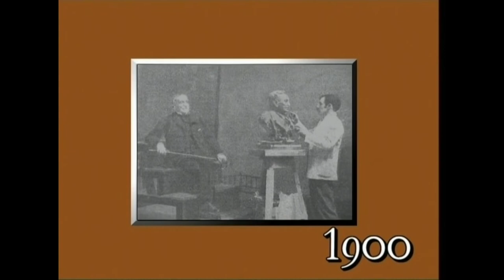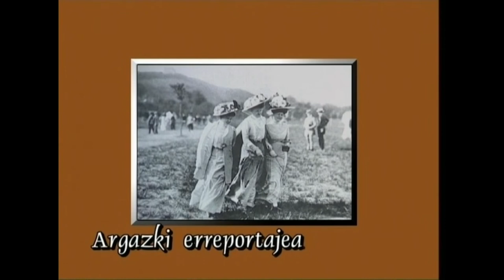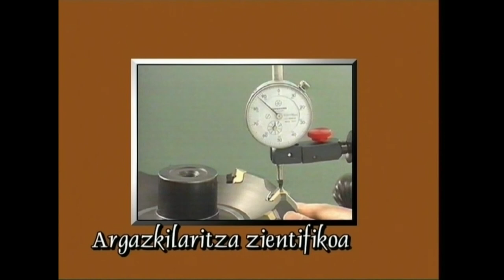AMU(5)-Irudiaren osagarriak.5.1. Atarikoa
Irakasmaila: DBH
Jakintzagaia: Plastika eta Ikus Hezkuntza
Azpigaia: Argazkilaritza, Mintaira Unibertsala.
Atala: Atalaren atarikoa.